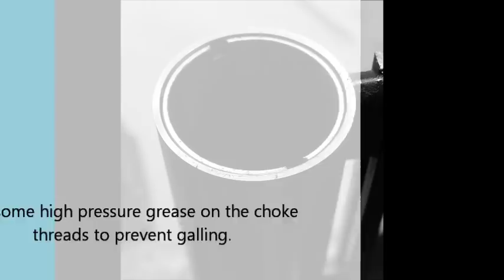Choke Tube Installation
How To: install choke tubes in a shotgun barrel.  Demonstration video of how to correctly use reamers and taps to install choke tubes in shotgun.  Lots of detailed information, should answer all your questions on the subject.